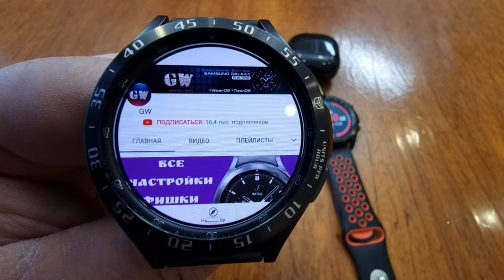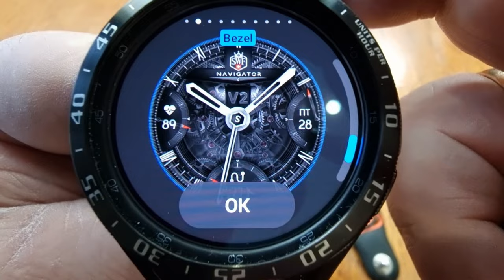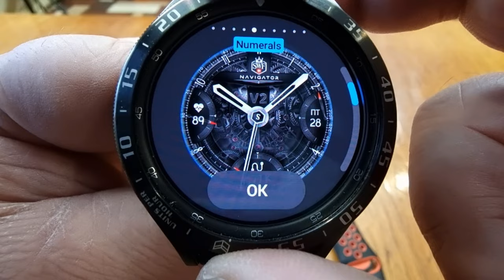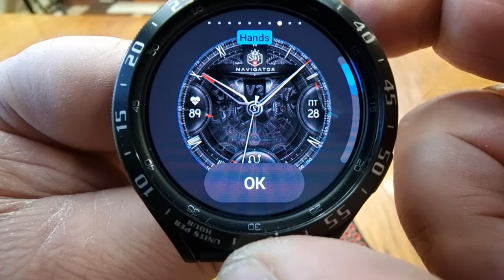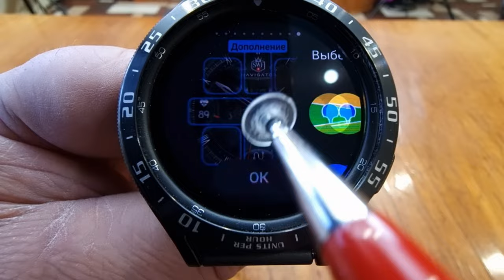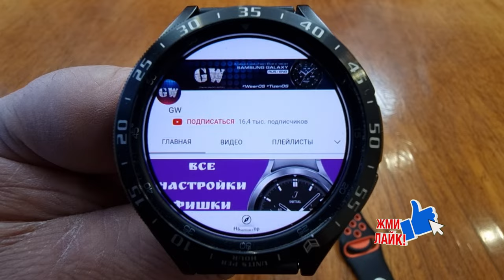Циферблат от Властелина Колец для Galaxy Watch 4 и часов на Wear OS